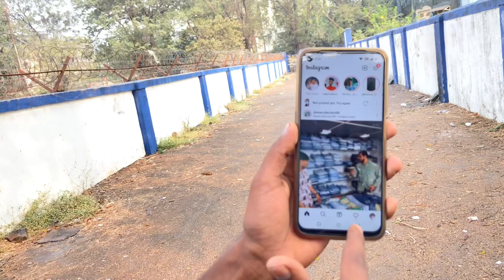My First Acchivment | vlog | 8M views Instagram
My First Acchivment

Mention
celebration
solemnity
celebration synonyms
festival in hindi
bicentennial
instagram log in
instagram video downloader
instagram story downloader
story saver
instagram story saver
igtools
story saver instagram
saveinsta
instasave
insta saver
insta story saver
insta dp
free instagram followers
instagram web
instadp
insta story
instagram app
insta dp viewer
instaup
instagram followers
dan bilzerian
instagram photo downloader
instagram story viewer
insta downloader
instagram dp
free instagram likes
www instagram
instander
gb instagram
instagram sign up
instagram apk
instagram to mp4
instazero
instagram online
instagram viewer
instahile
instadownloader
imginn
instagram search
ig story
instagram icon
instagram 5000 takipçi hilesi
instamoda org
instagram not working
pandora kaaki
best time to post on instagram
ingramer
story viewer
kylie jenner instagram
smihub
kevin systrom
igtv
ig story viewer
kim kardashian instagram
belle delphine instagram
saveig
story saver for instagram
instagram reels
story saver instagram
instasaver
instagram video
instagram video saver
reels instagram
instagram to mp4
insta reels saver
instagram reels video
instadownloader
insta video saver
instavideosave
instagram reels saver
story saver instagram app
instasave video
reel saver instagram
w3toys
instagram status saver
saveinsta reels
status saver instagram
instastorysaver
poonam pandey insta
saveinsta story
insta status saver
igtv
instadownload
instasave story
boomerang instagram
dani daniels instagram
saveinsta video
trisha kar madhu instagram
savefrom instagram
boomerang video
status saver for instagram
aloinstagram
instasave online
voompla instagram
instagram video to mp4
instavideosdownloader
instagram reels app
story saver online
story saver in instagram
story saver ig
reels on instagram
story saver from instagram
igtv video
brazzers instagram
most viewed video on instagram
ig video
ig tv
instagram igtv
y2mate instagram
poonam pandey instagram account
w3toys instagram reels
sidashi instagram
mp4 instagram
gramvio
mp4 instagram story
instagram reels
reels instagram
trending reels
funny reels
trending instagram reels
saveinsta reels
tiktok reels
instagramreels
best instagram reels
insta reels view
instasave reels

instamasterfree
reels tiktok
india vs pakistan total odi match record after 2000
live cricket match india vs pakistan today watch online
india vs pakistan 2012 asia cup
2007 india vs pakistan